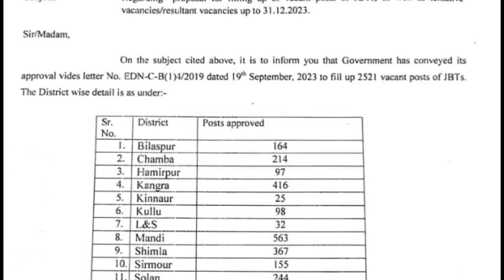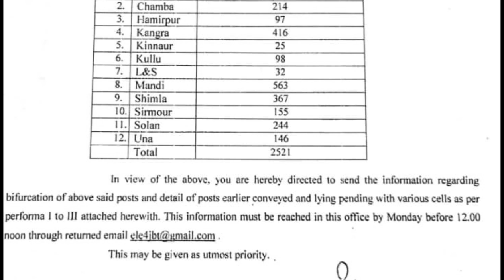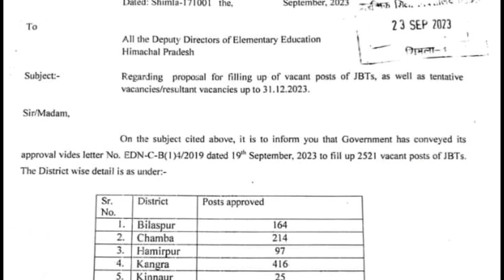HP JBT Batchwise and Commission 2023 district wise posts Breakdown